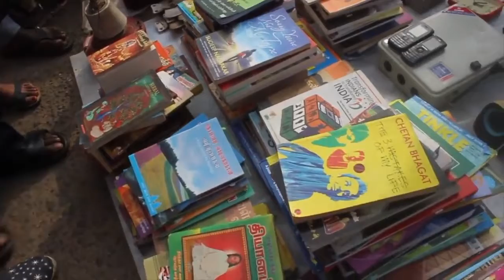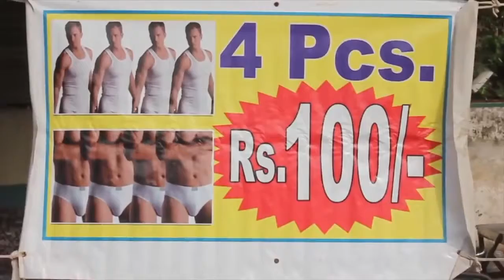பல்லாவரம் சந்தை - Pallavaram Sandhai